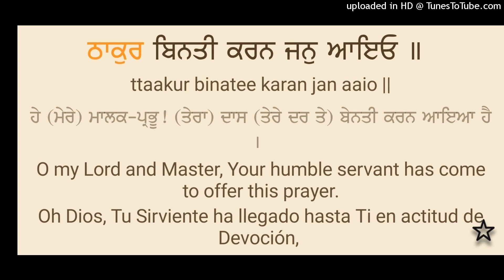MyGuruJi1217b O My Master Waheguru Ji, Your Humble Servant Has Come To Offer this Prayer. Sewa$8.28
💖 Share, Like, Comment, ਚੈਨਲ ਨੂੰ Subscribe 🔔 Bell ਕਰ ਲਵੋ ਜੀ, ਅੱਗੇ ਸੇਅਰ ਕਰੋ ਜੀ, Love MyGuruJi1217b O My Lord and Master Waheguru Ji, Your Humble Servant Has Come To Offer this Prayer. Sewa$8.28

Wealth & Prosperity Miracle Prayer Requests for You and Your Loved Ones.

Call us anytime you need anything & To make sure that you don't miss future blessings in these difficult times, Please ☺ click 🔝and be Blessed in every way my friend when you forward this to All.

Special Ardas Prayer for extra Blessings for You & Your Loved Ones Today will be done when you and we'll send you a Personal Hukamnama Message from Guru Ji too.

ਠਾਕੁਰ ਬਿਨਤੀ ਕਰਨ ਜਨੁ ਆਇਓ ॥
ttaakur binatee karan jan aaio ||
ਹੇ (ਮੇਰੇ) ਮਾਲਕ-ਪ੍ਰਭੂ! (ਤੇਰਾ) ਦਾਸ (ਤੇਰੇ ਦਰ ਤੇ) ਬੇਨਤੀ ਕਰਨ ਆਇਆ ਹੈ ।
O My Lord and Master Waheguru Ji, Your Humble Servant Has Come To Offer this Prayer.
Oh Dios, Tu Sirviente ha llegado hasta Ti en actitud de Devoción,

Sri Guru Arjan Dev Ji in Raag Saarang - 1217

This weekend, try to listen at least once to Japji Sahib Explained in Simple English by the UniversityOfSikhism.com for Your Daily Spiritual Growth Sewa$90.08 listen

NoW & Be Blessed!

Send the this message and Invite all your friends. 🌹Join and Share all Shabads of Sri Guru Tegh Bahadur Sahib Ji

To offer your Shabad Bheta Donations to help us continue this great OnlinePrayersSatsangs, please share your Daswand today & they will send you a Super Powerful Personalised Private Hukamnama Blessings Message to You!

Everyday listen to this on repeat mode and the 9 treasures will come to your home 💖

All Prayers for You and your loved ones answered here! Spiritual Prayers We Live And Work By Faith. Let Us Pray For You.

for yourself and your loved ones too... Sign up to make sure we get the right Sikhi education and learn...

Have You Today Contributed to the 100,000 Chaupai Sahibs Challenge? 🥰 These are Challenging Days in Our Life. Let's Sing Along as many times daily. 💖 this version of the Paath focuses on the Prayer for the Protection of Not only Your Family, but the Family of the Entire Humanity.

😇 Thank You Ji for Joining Us & do Forward to Share with All and let's Make this Challenge Successful and be Blessed.

1. Check out the latest Best English Katha Explanations of Sri Guru Granth Sahib Ji for your Listening Pleasure & Blessings, 💝 Share, Like, Comment "Waheguru Ji", Subscribe🔔Bell & Please Forward to Share with All and be Blessed.

Maybe you are worried if life too? Maybe you or your loved ones Have tensions, pains, sorrows, illness, depression, sadness? Maybe you just want MyGuruJi's Blessing throughout the year? to make a request & we'll Pray with you too.

It's a great pleasure to serve you all & forgive us 💓

Welcome Ji and Do share with everyone for more blessings and May MyGuruJi's Blessings be upon Us all the time 🥰

💝 Listen to the Full Shabads & Lectures